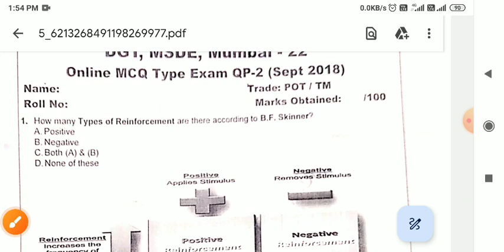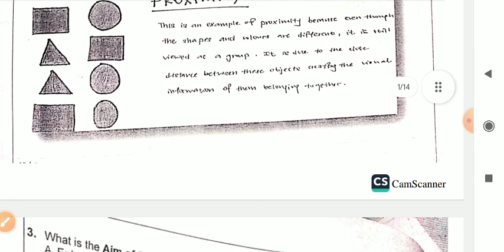Cits P. O. T Class start हो गया है